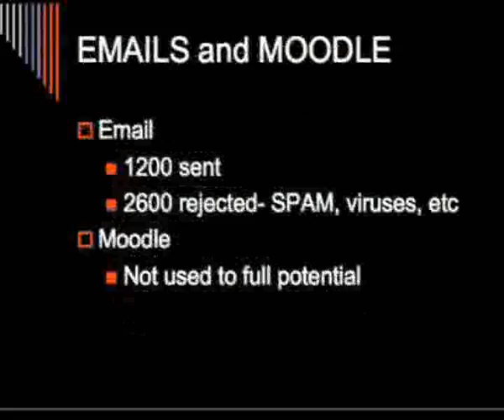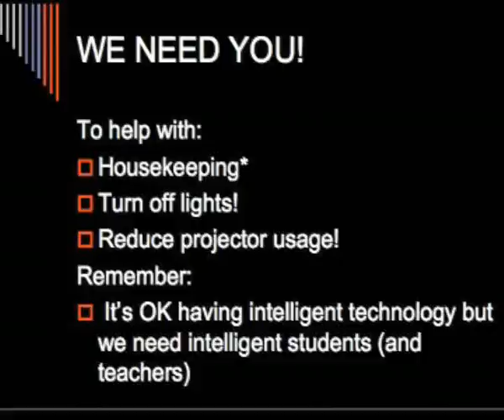Bilborough College IB Group 4 Presentation 2010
The complete Group Four presentation by Shannon, Kieran, Matt and Chloe. Bloopers included. If you wanna read the slideshow, just pause whenever. Enjoy =)